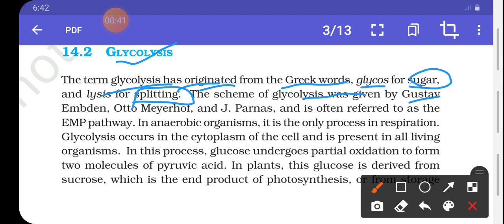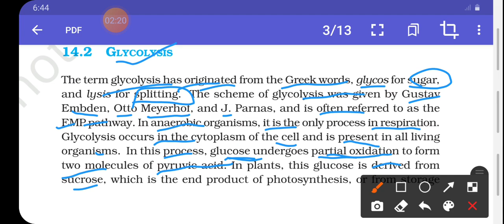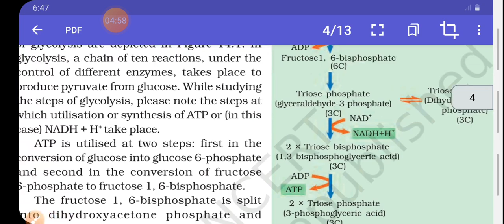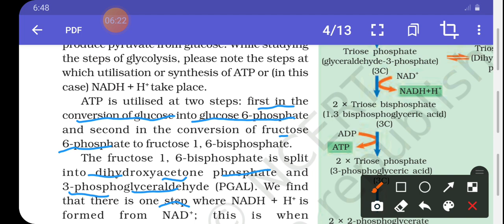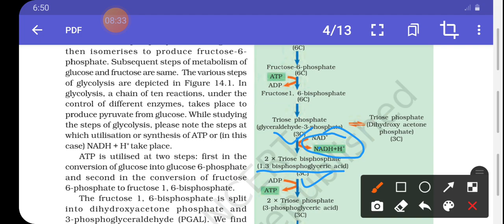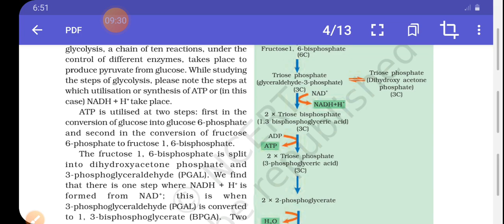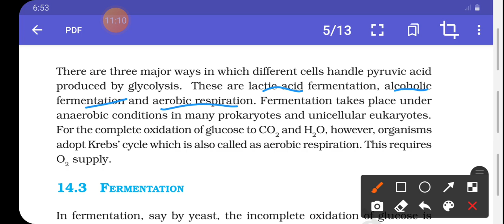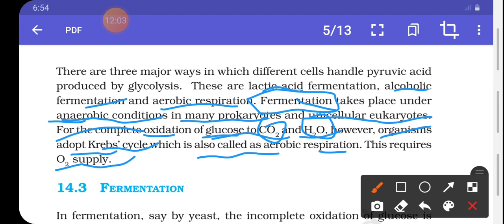Glycolysis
chapter 14